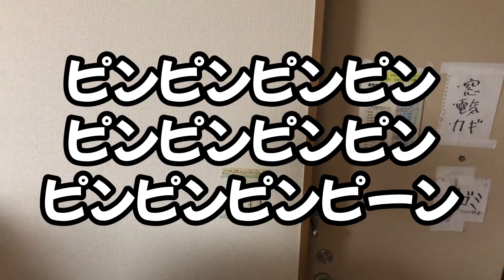【大激怒】勝手に友達の家に泊まり行った息子vs玄関のチェーンかけて家に入れない母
光ママ親子です(^○^)
親子の日常あるあるや、いろんな企画を、家事の合間を縫ってアップしていきまーす！

光ママのグッズ情報
・日めくりカレンダー【まいにち光ママ】
・絵本【光ママ！光ママ‼︎光ママ‼︎!】
・LINEスタンプ【光ママの愛情たっぷりスタンプ】
発売中よ！ネットでも購入できるけん是非！

光ママ

ヒロちゃん